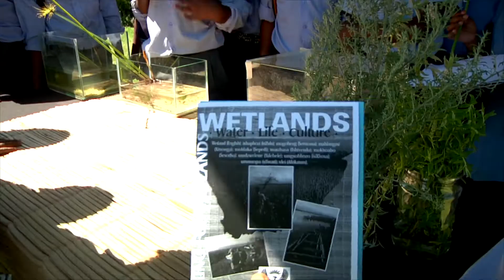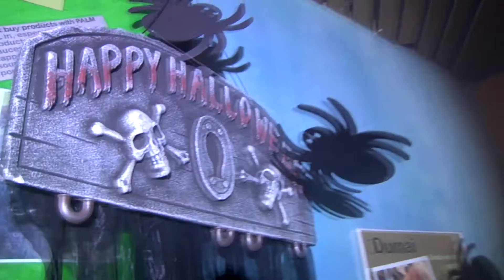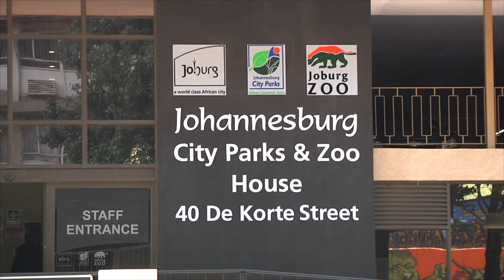Johannesburg City Parks & Zoo Highlights 2014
Key projects and highlights from Johannesburg City Parks and Zoo, new parks developed, new cemeteries, food gardens, Big 5, Animals of the Amazon exhibit, jobs created, musical fountains.